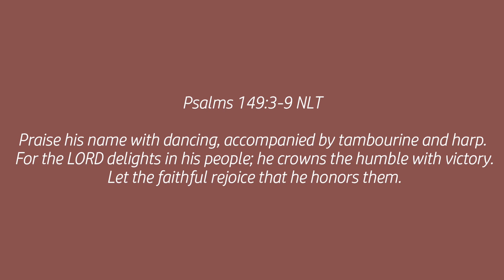HOW TO “BARCADI” | BACARDI DANCE TUTORIAL